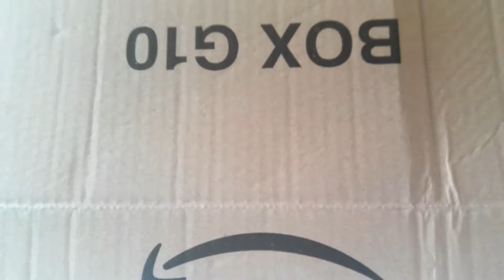Trizio e l'unboxing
Accidenti mi ero dimenticato di denudarmi come faccio solitamente nei video estivi in cui mi riprendo...va beh rimedierò